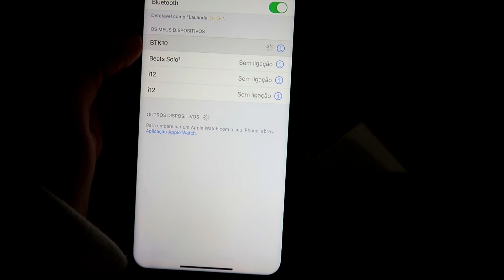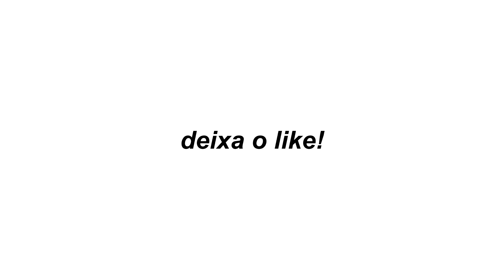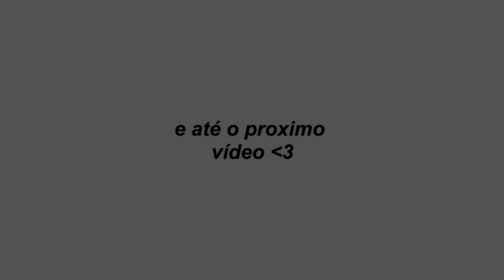minha REAL rotina da manhã pra escola em Portugal - 2020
Link do projetor de luz

PRODUTOS USADOS
Gel de limpeza Acne Neutrogena
Gel de Limpeza Cerave
Protetor Solar FPS 50 Neutrogena

Resolvi compartilhar com vocês minha real rotina da manhã pra escola 2020 em Portugal!